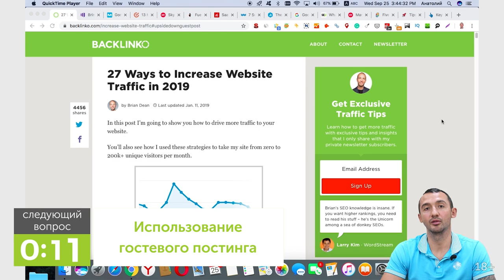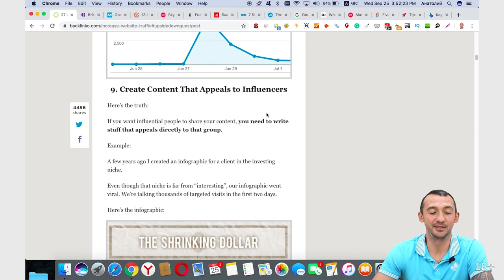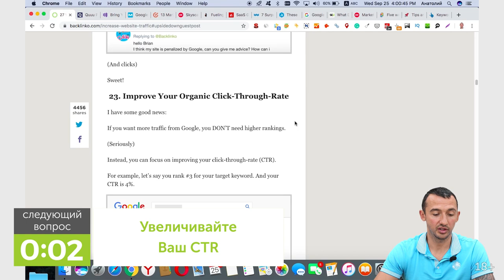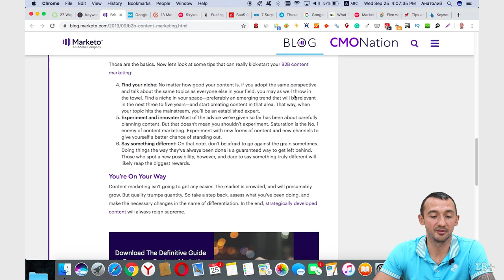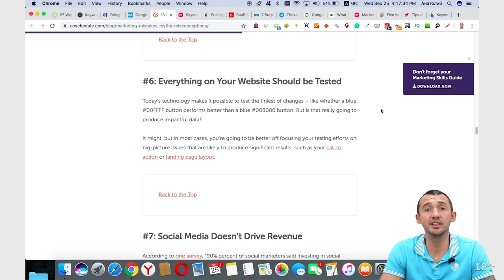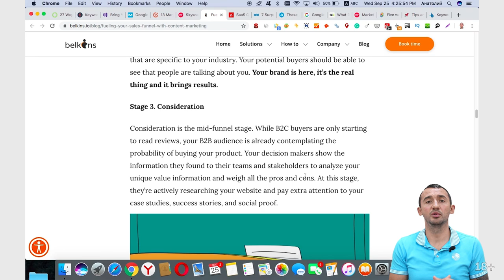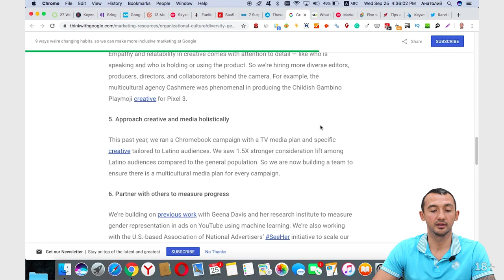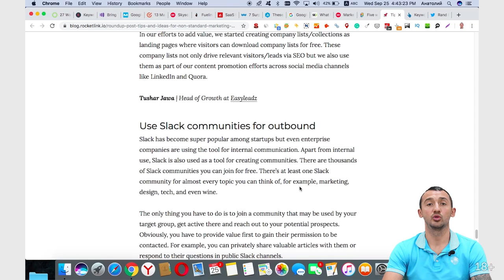27 методов SEO раскрутки сайта | Обзор буржунета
27 практических методов как увеличить трафик, включая стратегии Брайана Дина и многих других СЕО-ресурсов.

Множество публикаций по контент маркетингу, использование воронок продаж, СЕО ошибок и многое другое.

0:41 Использование гостевого постинга
2:10 Upgrade старых блог-постов
3:30 Плагины “Поделиться в Facebook и Twitter”
4:00 Синхронизация контента Вашего сайта с LSI-ключами
4:46 Конвертация контента
5:31 Запись подкастов
6:52 Продвижение сайта с помощью аутрич
7:41 Update Ваших стратегий
8:14 Создавайте контент для влиятельных людей
8:50 Делитесь видео в LinkedIn
9:56 Устанавливайте дедлайны
10:25 Добавляйте триггеры “Поделиться” в Ваш контент
10:46 Проводите ретаргетинг в Facebook
11:17 Снижайте уровень показателя отказов
11:47 Публикуйте длинный контент
12:25 Оптимизируйте под Mobile-first индекс
13:09 Создавайте Ваш YouTube канал
14:01 Публикуйте вирусный контент
14:38 Продвигайте Ваши блог-посты и видео на Quuu
15:24 Вновь опубликуйте Ваши статьи на LinkedIn
15:56 Используйте утилиту “Анализатор Вопросов”
16:18 Добавляйте побуждающий контент в посты в социалках
16:43 Увеличивайте Ваш CTR
17:04 Публикуйте больше списков
17:40 Украдите трафик у Ваших конкурентов
18:08 Получайте трафик на Ваш сайт с форумов
18:49 Конвертация Вашего контента
19:11 Бонусная стратегия №1
20:00 Бонусная стратегия №2
20:50 Как получить результаты в Вашем Контент-маркетинге
25:33 Обзорные звездочки от Google снизились на 14%
26:56 13 маркетинговых ошибок, мифов и заблуждений, которых необходимо игнорировать
37:25 Изменить развитие своего бренда в сторону эмоционального маркетинга
39:40 Воронки продаж
41:22 Как MOZ вырос до 70 млн долларов в год
43:12 7 методов использования Pop-up окон
47:04 35 лучших SEO-блогов по мнению 137 читателей
47:42 9 путей изменения привычек
50:35 5 ступеней для достижения большего влияния и воздействия
54:32 Сводка новостей: советы и идеи для нестандартных маркетинговых мероприятий